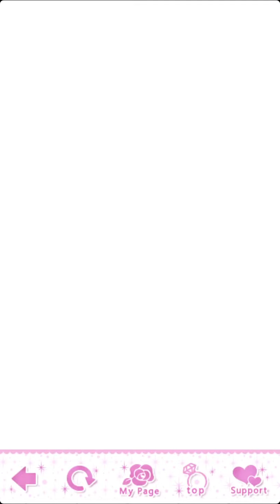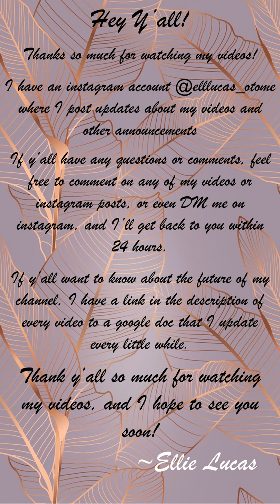MFW - Yamato S2E9.1 | Bond Between Husband and Wife